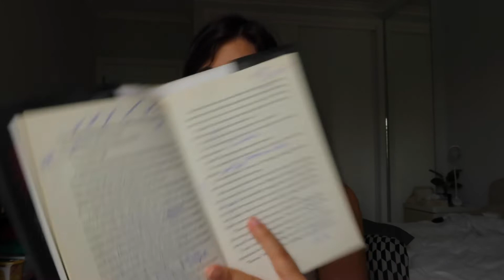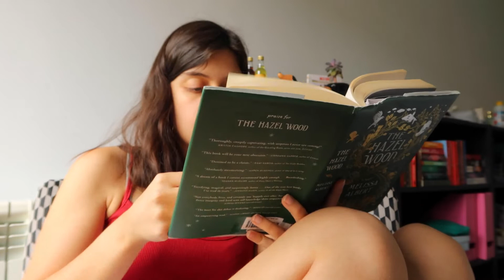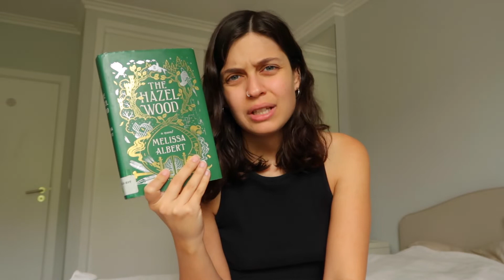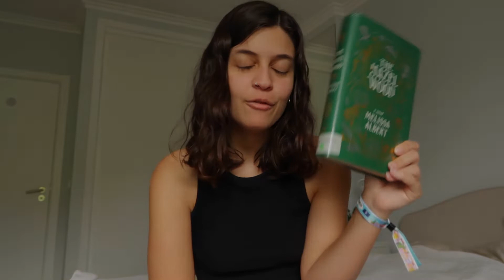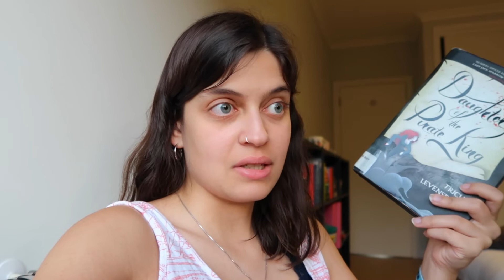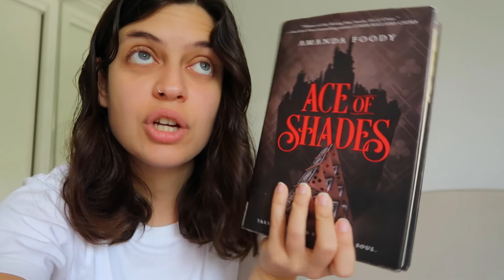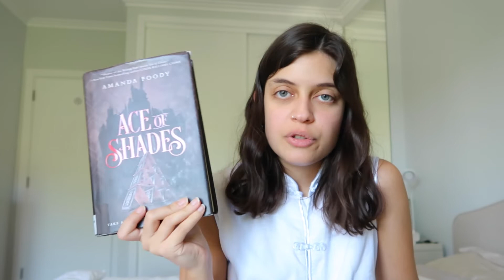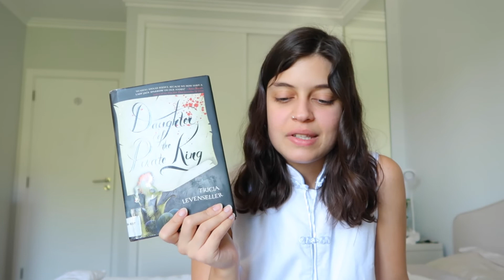reading 3 very popular ya fantasies 👀 | reading vlog 📖💌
Hi and welcome back to another reading vlog 🫶🏼💌 In this reading vlog, i picked up 3 popular ya fantasies from my library and told you what i thought of them 👀🤍